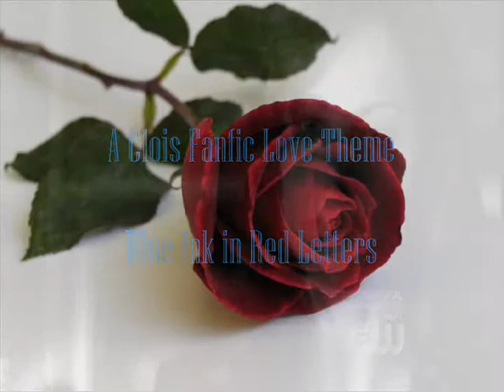Clois and The Red-Blue Blur Smallville Reaching Out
Another theme of Blue Ink in Red Letters.  A Clois fic made by yours truly .

Clark's POV.

Clips owned by CW & WB